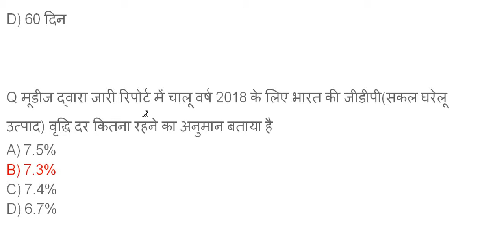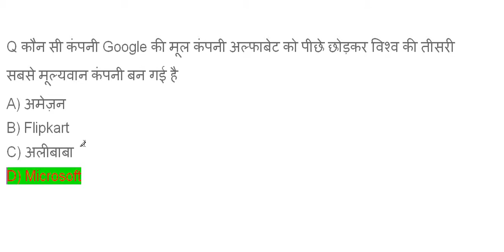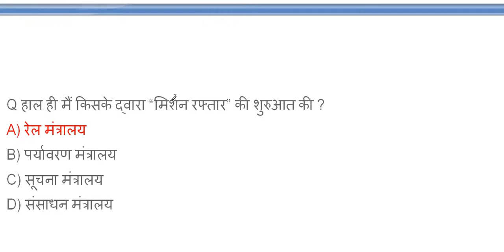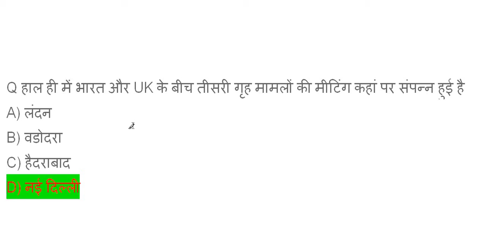| 31 May 2018 Current Affairs | Important Current Affairs | Current Affairs Questions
Next Dose #80 | 31 May 2018 Current Affairs | Important Current Affairs | Current Affairs Questions